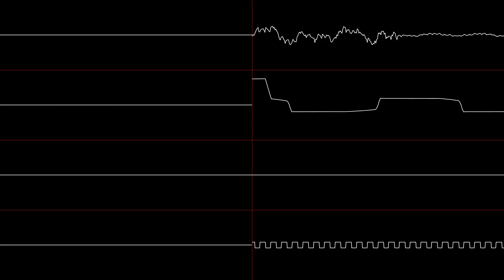[XM - MilkyTracker] Ampli, Kmuland & Raina - "The Day They Landed"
The day who landed? Nobody knows!
What I do know is that this track is amazing.

I think this came with MilkyTracker or something...? I don't remember how I found it initially.

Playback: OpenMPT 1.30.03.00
Rendering: Corrscope 0.8.0 by nyanpasu64